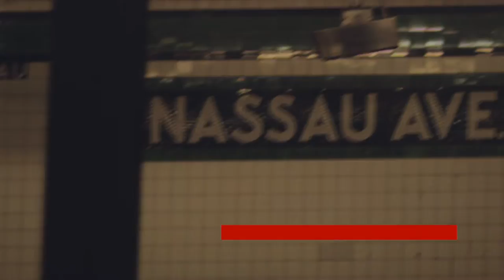1st Knish in Midtown Manhattan | Quick Shots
First timers trying a Knish in New York City!

Spaking of versatile, use the Joby Gorilla Pod when on the go.